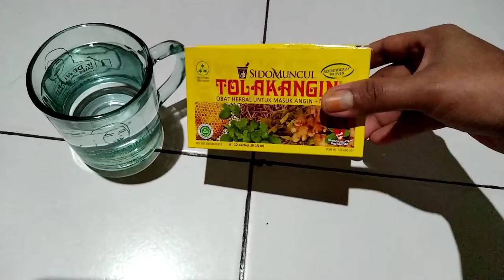Daily vlog Derindy sibuk masing2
Kegiatan dirumah masing masing ...